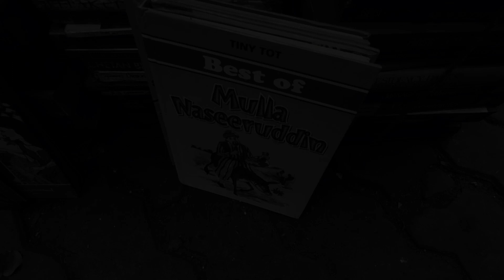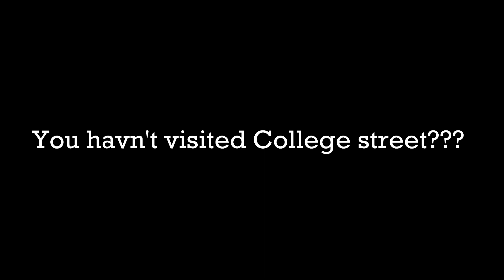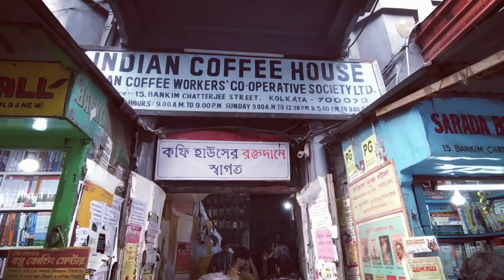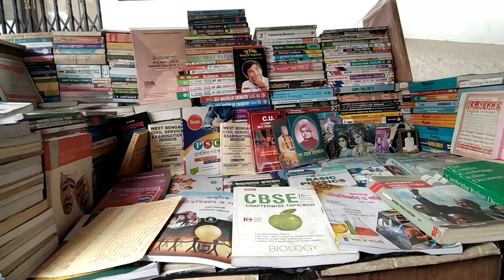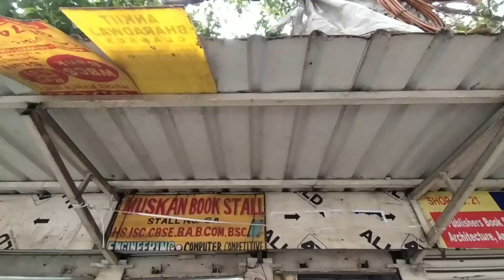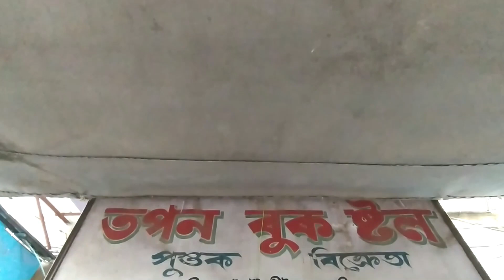Kemon Achoo Sohor!!! Episode:-2 { || কলেজস্ট্রীট-এর হালহকিকৎ || }by KolkataR Columbus [CALCATIAN]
CollegeStreet is the world's largest second hand books and India's largest book market. Which is situated at the central of Kolkata. This book market is spread around of 1.5 kilometres area.
But today due to several causes like online shopping of books this gonnA shutdown. So we have tried to show these causes towards you to save this.
produced by TCalcatian